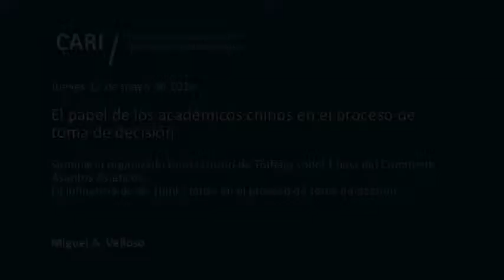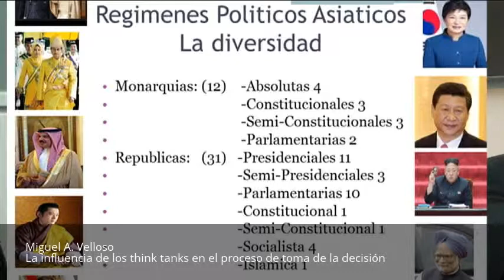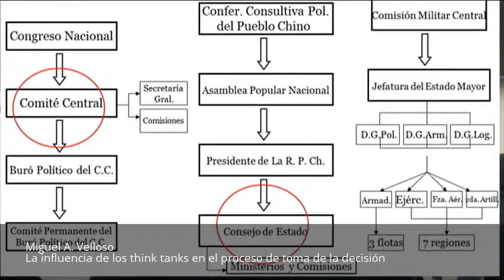La influencia de los think tanks en el proceso de toma de la decisión - Miguel A. Velloso PARTE 1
El papel de los académicos chinos en el proceso de toma de decisión

Eduardo Sadous

La influencia de los think tanks en el proceso de toma de la decisión

La visión de los intelectuales

Análisis de los Tradicionalistas, la Nueva Izquierda y los Militaristas

Análisis del Realismo Moral
Guillermo Santa Cruz

Reflexiones sobre la visión de los intelectuales respecto de la configuración económica y geopolítica actual
Carola Ramón-Berjano